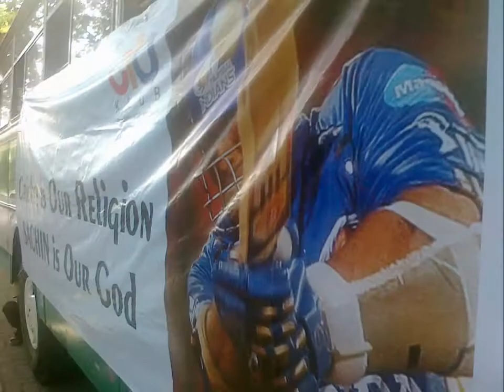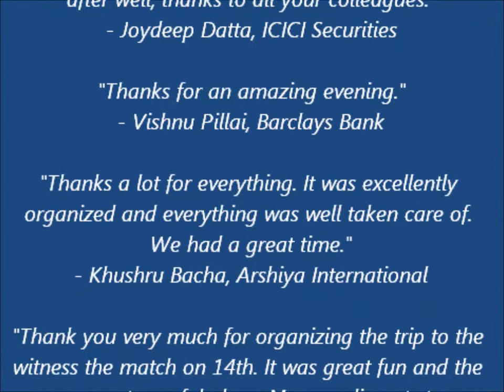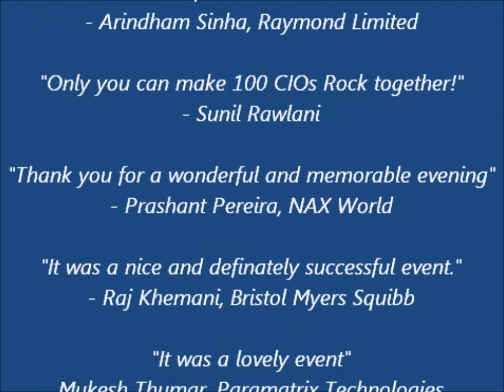CPL - CIO Premier League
CIOs of Mumbai come together to watch IPL T20 match together and cheer for their favorite team Mumbai Indians and Sachin Tendulkar. The video gives snapshots of the grand successful event at Wankhede on May 14, 2011 organized by MAIA Intelligence and supported by CIO KLUB.